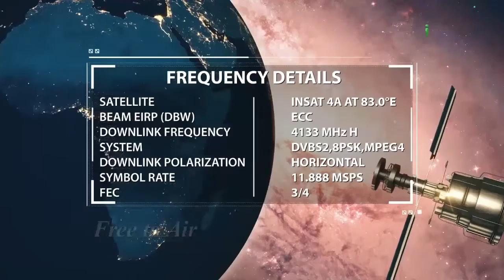Allah Ne Nafs Ko Sahi Aur Ghalat Ki Pehchan Di By Zaid Patel